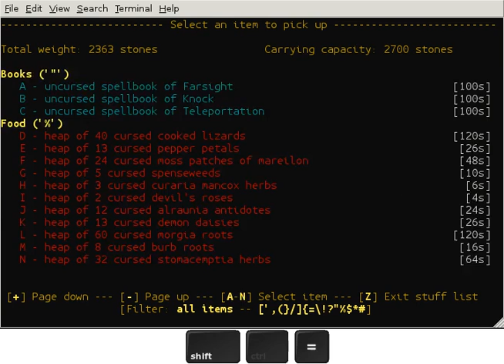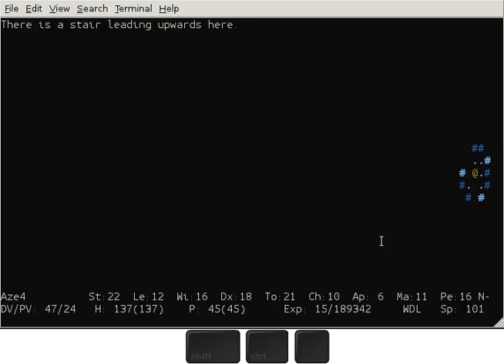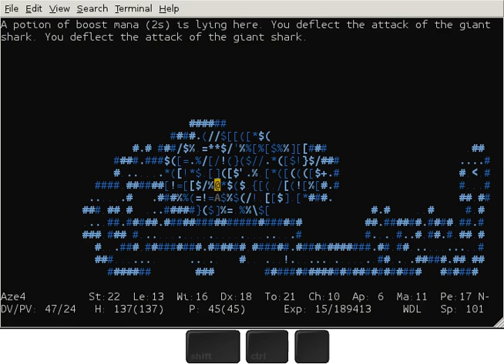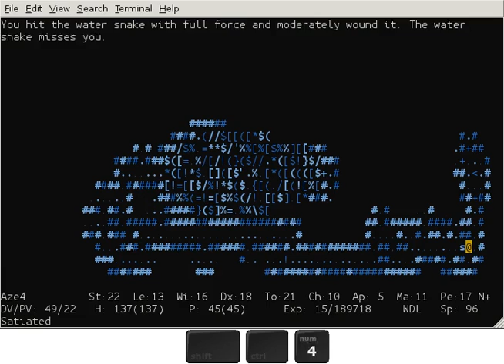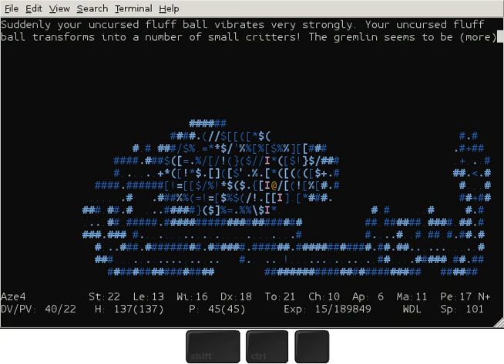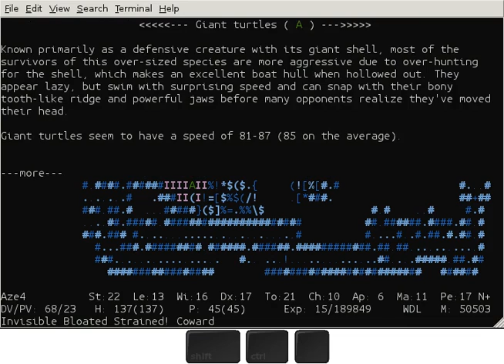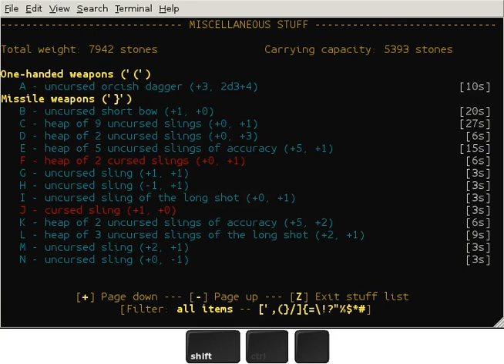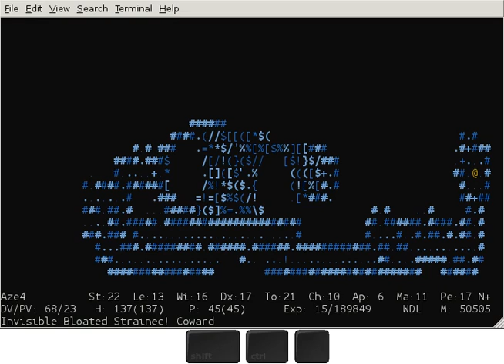Let's play ADOM: The gremlin bomb (1/2)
Part 2 will feature a level 32+ thief doing the gremlin bomb. At level 32 thieves gain the ability to pickpocket better items.